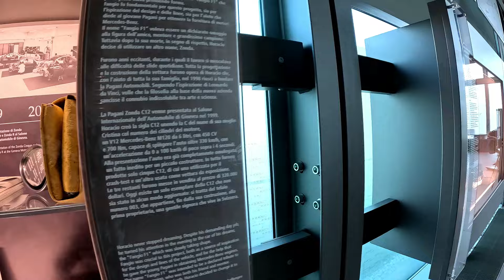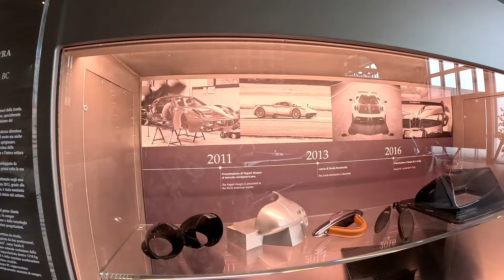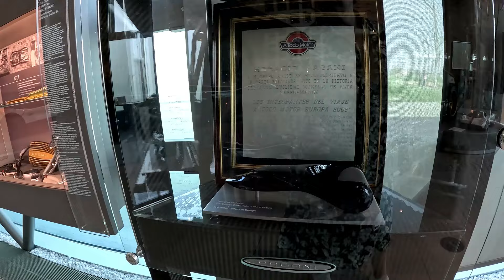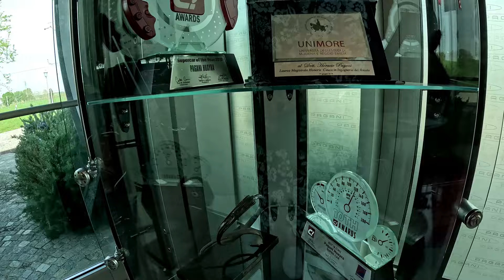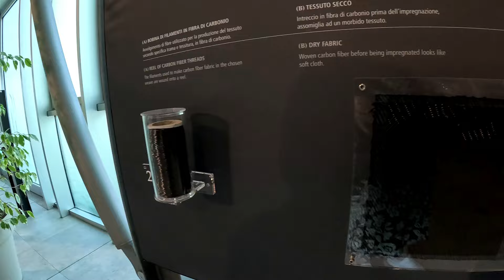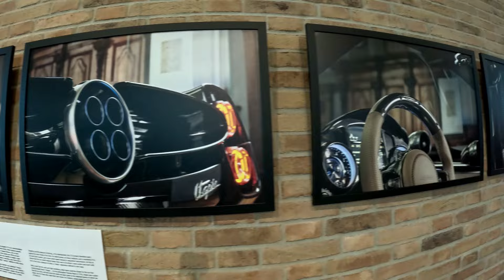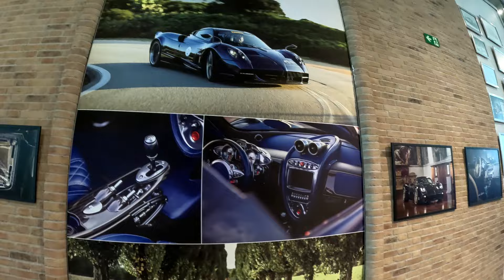Музей Пагани. Италия. Pagani Museum. Italy.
Pagani Automobili SpA (обычно Pagani) — итальянский производитель гиперкаров и компонентов из углеродного волокна. Компания была основана в 1992 году итальянцем аргентинского происхождения Орасио Пагани и базируется в Сан-Чезарио-суль-Панаро, недалеко от Модены, Италия.

Pagani Automobili S.p.A. (commonly referred to as Pagani) is an Italian manufacturer of hypercars and carbon fiber components. The company was founded in 1992 by the Argentine-Italian Horacio Pagani and is based in San Cesario sul Panaro, near Modena, Italy.